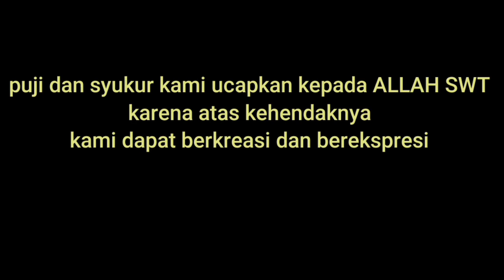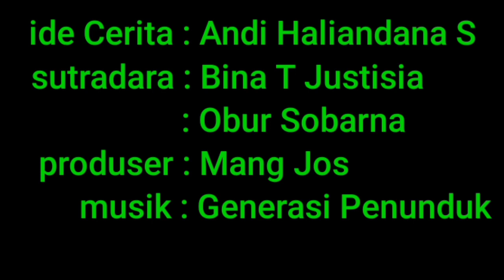FILM MOTIVASI | SARJANA MENCARI KERJA EPISODE 29 : RESAH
Perjuangan seorang sarjana adalah sebuah karya fiksi yang di angkat dari kisah nyata dan di rangkai dalam bentuk cerita berkala, jadi jangan lewatkan keseruan di setiap episode nya.

Film yang di produksi oleh sekelompok pemuda dengan alat seadanya tapi tidak menjadi halangan bagi mereka untuk tetap berkarya. Semoga dapat menginspirasi dan menghibur bagi semua penonton. Pesan nya "ambil yang baik nya dan buang yang buruk nya" oke.